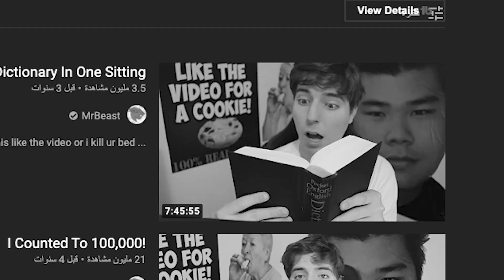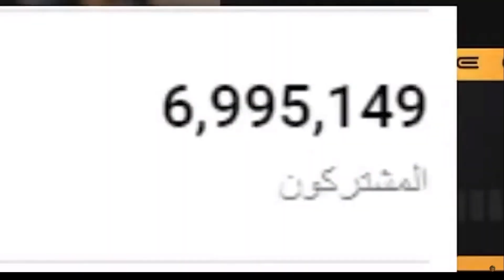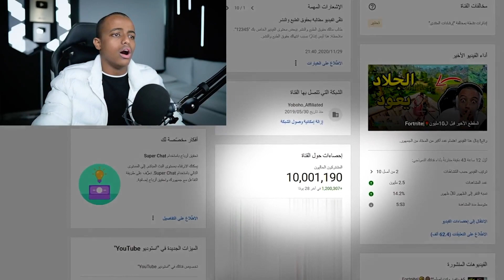يوتيوبرز حطمو ارقام قياسية عالمية (ابوفله-مستر بيست-لوجن بول)😱🔥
هذا اليوتيوبر الي اخت منو لقطاط كثيرا في ذا فديو رحو شوفو محتواه حلو:

حساباتي

تنورونا